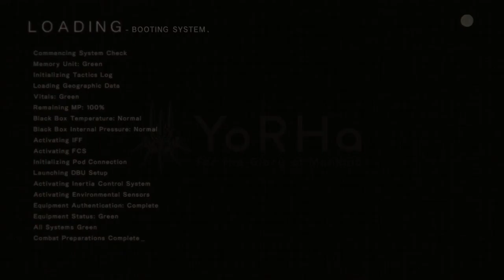NieR: Automata [12] Become as Gods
I can't tell if this is all building up to something with connected plotlines or it's just sending me out on episode of the week diversions that don't get woven into the main plot. I don't mind them, but I'm hoping it's the former.